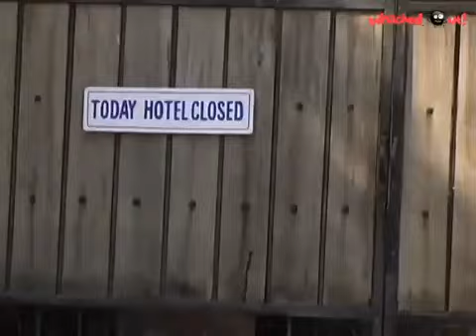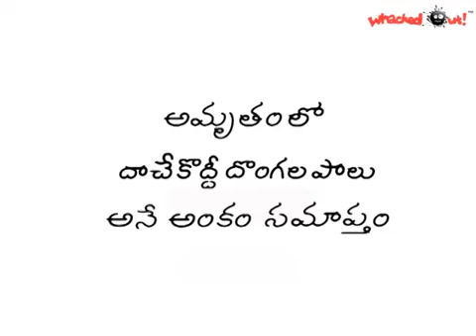దాచే కొద్దీ దొంగల పాలు Epd 225 Amrutham Serial